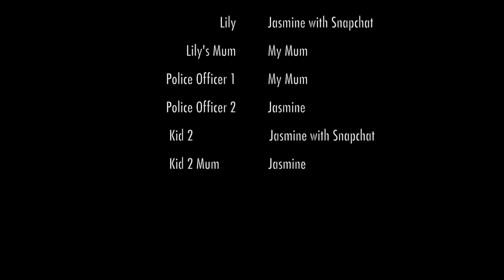LPS - How to be a spy - skit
Hey guys, it’s LPS Jazzibeets here today with a new video. Today I did a skit about how to be a spy. Hope you enjoy anyway. If you subscribe, hot that bell button to get notified on when I post videos. (PS: this was for a school project and I also wanted to post it so here it is. This is why there are credits at the end. My Valentines day special will be out soon and sorry for the delay)

Ok that’s it. Hope you enjoyed the video. BYEEEE.